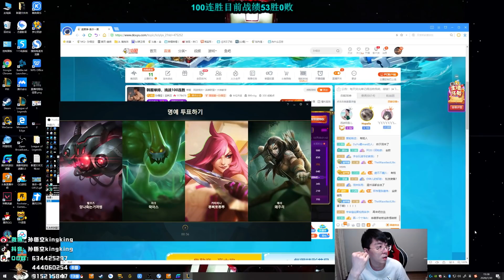【猴哥】蘭林漢悟空：悟空VS吸血鬼 對面打野塞拉斯 偷我大招就逃跑（20200730P6）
如果視頻不清晰請稍後觀看 超清版本正在處理中 蘭林漢直播間